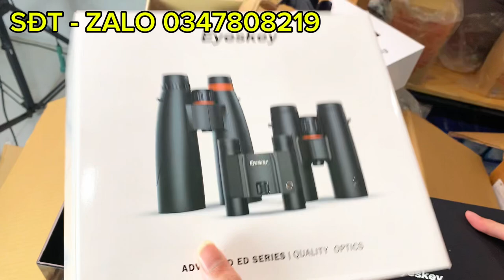Ống Nhòm Săn Ong Về Lô Hàng Hơn 100 Chiếc Các Mẫu